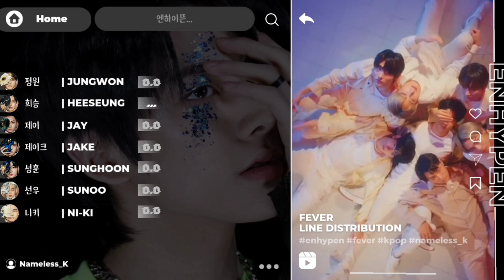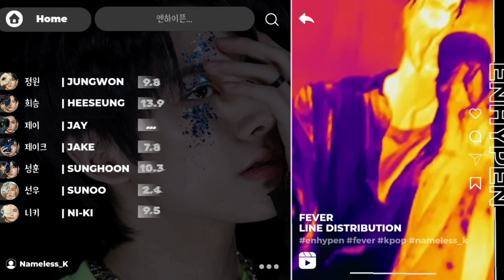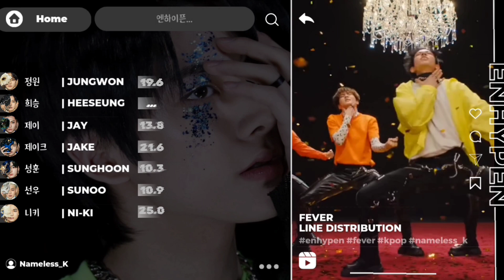[NEW LAYOUT] ENHYPEN — FEVER | Line Distribution #33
Let me know if this layout is nice or should I switch back in the comment section, Enjoyy!!

Line Distribution #33
ENHYPEN — FEVER